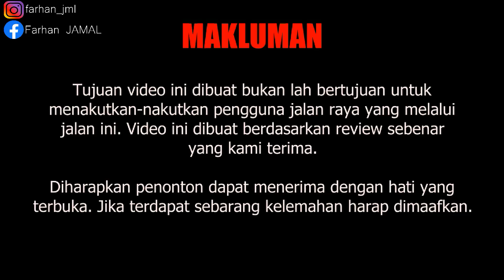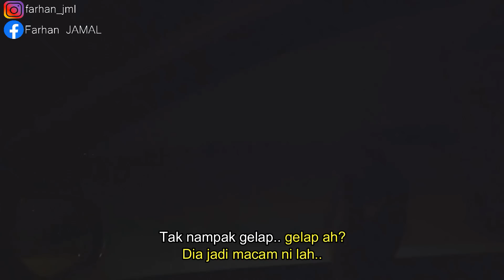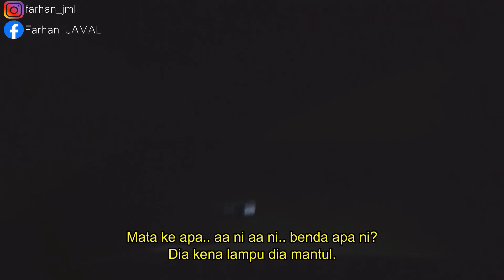JALAN BUKIT MERAH PART 2!! - Jangan lalu waktu malam? Benarkah? | FJ SERAM #21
(Selepas ini, tiada lagi subtitle untuk video yang seterusnya. Bagi mempercepatkan lagi proses editing pada masa akan datang.)

Pada episod kali ini, kami berhenti sebentar di tepi Tasik Bukit Merah untuk meninjau jika ada penampakan pelik di sekitar tasik.

Setelah itu perjalanan diteruskan dengan menuju ke Batu Kurau Taiping. Tiada sebarang gangguan yang kami terima semasa melalui jalan ini pada waktu tengah malam.

*Kepada yang ingin berkongsikan kisah seram ataupun mempunyai cadangan bagi episod jalan seram akan datang. Sila pm personal dalam inbox instagram ataupun facebook. InsyaAllah akan di respon.